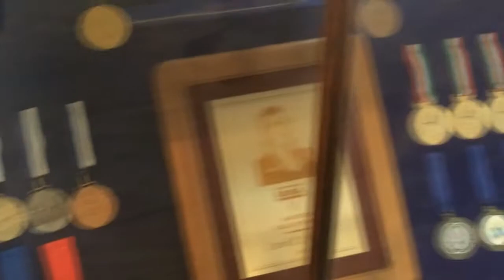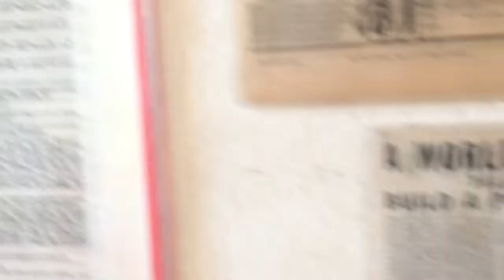Scott York Fitness - Old Texas Barbell Company & Mike Graham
Joe Vitale and Matthew Dixon took a trip down to Lockhart to pick up some globe dumbbells and filmed their experience inside of Old Texas Barbell Company courtesy of Mike Graham.

The info below was found on raw-iron.com and is authored by user "koneill"

"The Todd-McLean Physical Culture archives defy imagination, with more than 220,000 items in the collection and more coming.

Old Texas Barbell Company is about 1/2 hour, maybe forty-five minutes southeast of Austin, down highway 183 in Lockhart, Texas, BBQ capital of Texas, on the old Chisholm Trail. Mike Graham's gym is housed in a 100+  year old building just adjacent to Smitty's BBQ, one of the best in Texas. So you can grab an intense workout, then go next door for Texas Protein - mouth-watering BBQ brisket. When I first moved out to Austin, Terry and Jan Todd had me meet them at Mike's gym, then go next door for lunch - Terry's tall tales about the old German's who started Smitty's, passed on from his grandfather when he was a little boy, added to the charm of the day.

Old Texas Barbell is the second gym Mike Graham created in the Austin area. The legendary Hyde Park gym was his first - as I recall, he ran it for 25 years before selling it to Dave Goodin, The Texas Shredder - and regular columnist for drug-free, natural bodybuilding, and well-past 40 training in Iron Man Magazine ever since my feature story on him in the September 2006 issue. Hyde Park is much larger than the current Lockhart gym of Mike's and still features much of his original design, one-of-a-kind equipment. It's on the Drag, Guadalupe, slightly north of the University of Texas in Austin. Dave sold it several years ago, and under his tutelage, all of Mike's equipment was preserved.

Dave Goodin's also been running the annual Texas Shredder Classic since 12 years ago. Each year's mens and womens bodybuilding and women's figure events draw over 100 competitors, some from outside the United States. It's held at the Texas School for the Blind Auditorium on South Congress. This year, 2009, will be April 28th. The event was Texas' first drug-free, natural event, including pre-testing of all competitors for banned substances.

If you're in Central Texas, another place Terry Todd introduced me to is the San Marcos Athletic Club in San Marcos, home of Texas State University and Herbert's Taco Stand (made famous by Robert Earl Keen). SMAC has been on LBJ just south of the courthouse for 30 years and preserves gym pricing of 30  years ago. That little gym has produced five Mr. Texas winners and has quite a gang of folks bench pressing 500, even 600 pounds. I'm reminded of the original Gold's, the original Muscle Beach Weight Lifting Club, Inc, even the original Iron Works on South Bascom in San Jose - one of those gyms full of equipment jammed together so politeness and community are solid, the energy incredible, and enthusiasm you feel walking in the door.

San Marcos is 30 some miles south of Austin on I35, while Lockhart is east of I35. Using Texas backroads you can journey to them all and see some magnificent cattle country - as well as visit wonderful BBQ joints and sample our Shiner Bock Beer on a hot Texas day."

Scott York is a fitness professional with nearly 30 years of experience in the fitness industry.

and are not meant as medical advice, nor is it a substitute for medical advice or a medical program.

The workouts and exercises demonstrated here are
designed to be used by healthy individuals only and may be too
strenuous for some de-conditioned people.

Anyone experiencing any pain, discomfort,
lightheadedness, dizziness, or becoming short of breath, should stop exercising immediately and consult a doctor/physician.